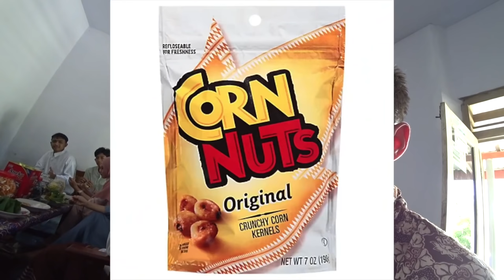How Do Indonesians Celebrate LEBARAN? I FIND OUT! 🇮🇩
After 30 days of fasting for Ramadan, Idul Fitri, also known as Lebaran in Indonesia, is finally here. I didn't do 30 days though, just one was enough for me. But for all those who did... congratulation! I'm here in Bagorejo Village in Jember, Indonesia to celebrate Lebaran with my friend Ibnu and his family. I met Ibnu 11 years ago in Japan when we both lived there. His family has been gracious enough to let me join in on the celebrations and truly experience the essence of Lebaran. It was a wonderful experience and I can't thank them and all the wonderful people of Bagorejo for letting me be a part of their special day. I'll remember it forever!

Setelah 30 hari berpuasa Ramadhan, Hari Raya Idul Fitri, yang juga dikenal sebagai Lebaran di Indonesia, akhirnya tiba. Saya tidak melakukannya selama 30 hari, cukup satu saja untuk saya. Tapi untuk semua yang melakukannya... selamat! Saya di sini di Desa Bagorejo di Jember, Indonesia untuk merayakan Lebaran bersama teman saya Ibnu dan keluarganya. Saya bertemu Ibnu 11 tahun yang lalu di Jepang ketika kami berdua tinggal di sana. Keluarganya telah cukup murah hati untuk mengizinkan saya bergabung dalam perayaan dan benar-benar merasakan esensi Lebaran. Itu adalah pengalaman yang luar biasa dan saya tidak bisa berterima kasih kepada mereka dan semua orang yang luar biasa di Bagorejo karena mengizinkan saya menjadi bagian dari hari istimewa mereka. Aku akan mengingatnya selamanya!